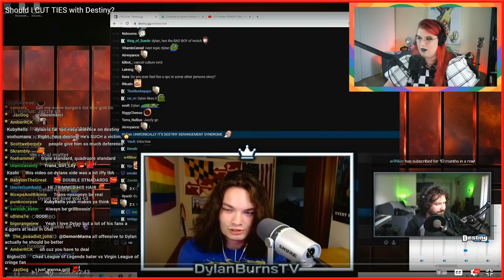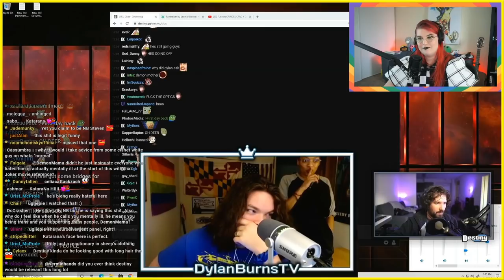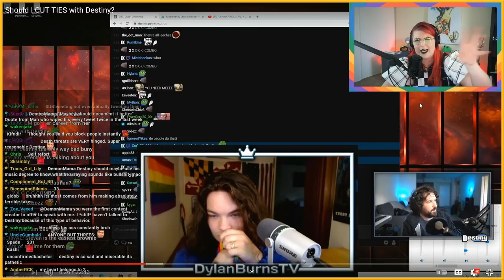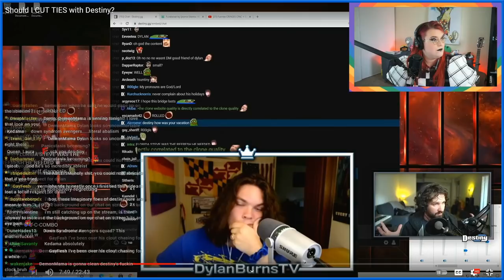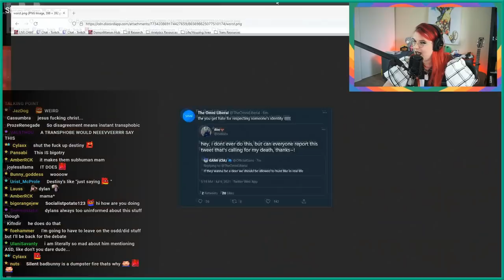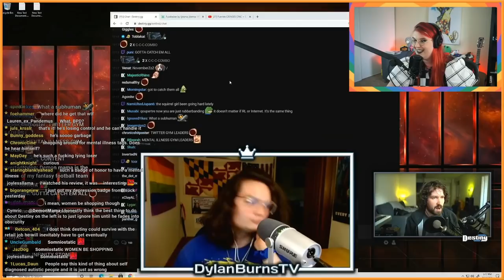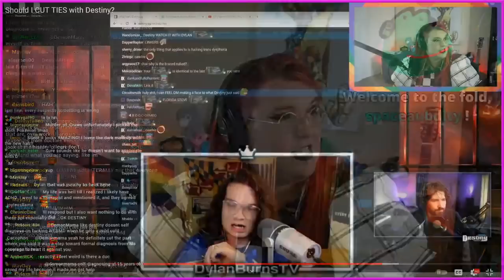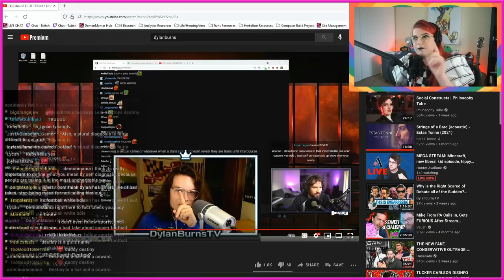DemonMama EXPOSES @destiny 's HEINOUS lies on